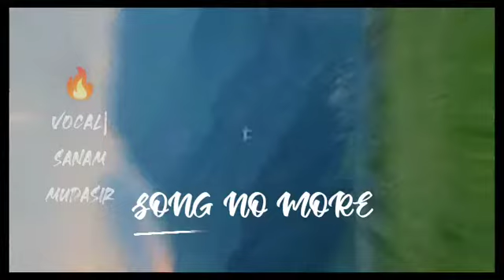No More Love | Sad😞 Hindi Rap Song🔥 || Sanam Mudasir f|t Gurezi rounders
SONG NO MORE LOVE

 SONV CREDIT

 RAPPER    SANAM MUDASIR

MUSIC      GUREZI ROUNDERS

LYRICS      SANAM MUDASIR

VIDEO EDITING  TEAM SANAM MUDASIR

SHOOTING     DRONE YOUSF CEHKI

youtubeshorts

  sanam teri nafrat mai itna dam nii ki meri chahat ko mitta de yea mohabbat gai kou khel nii jo kal has kr paya tha aj roo kr bula de